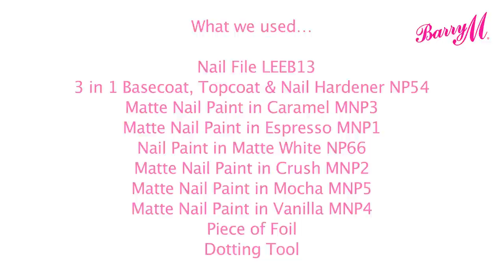Barry M Matte Polka Dots with Sophie Harris-Greenslade